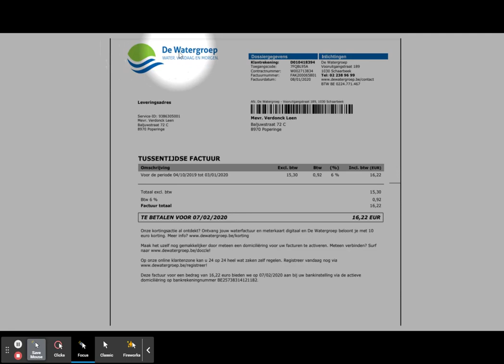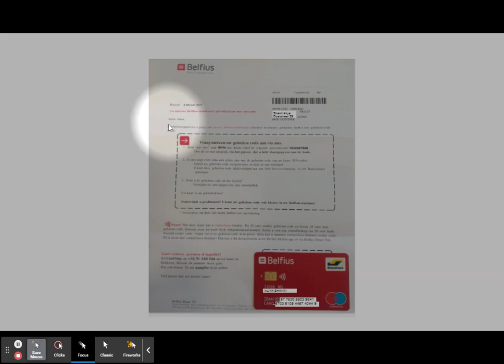SZ1-documenten herkennen- PM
NTA SZ1: factuur, kasticket, brief, formulier, reclame